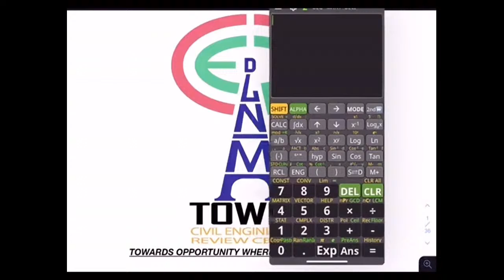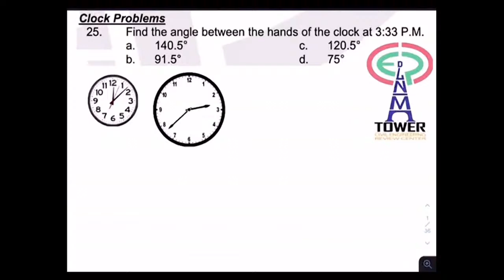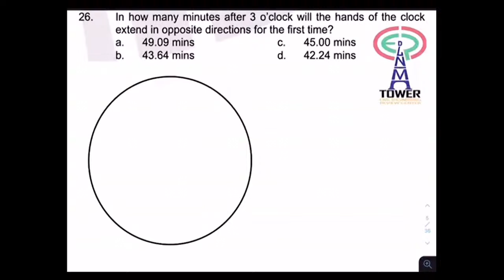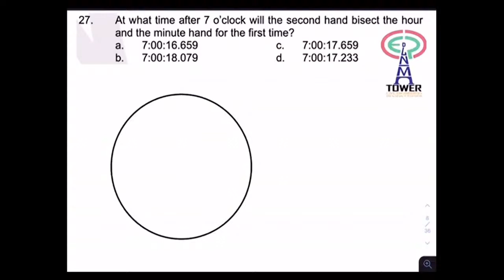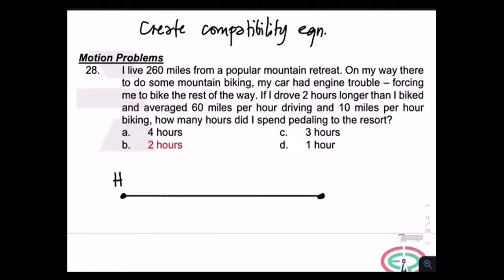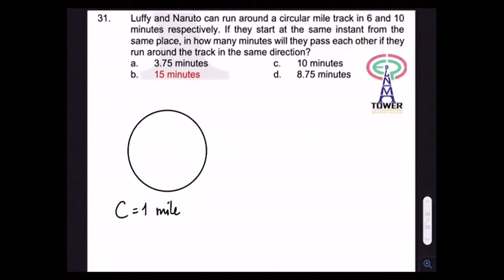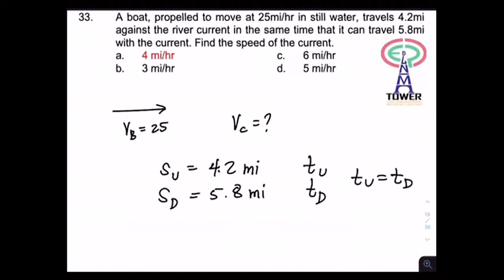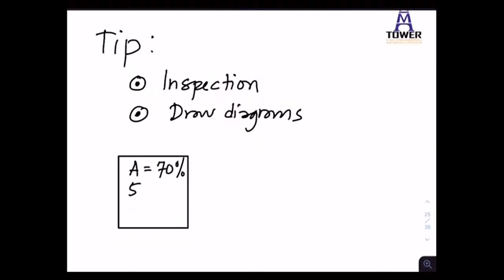CLOCK, MOTION AND MIXTURE PROBLEMS